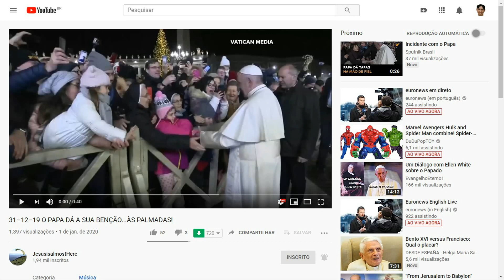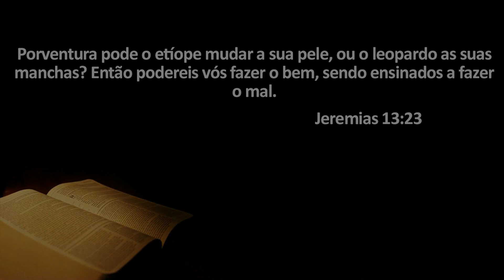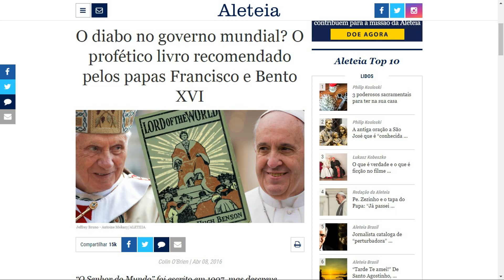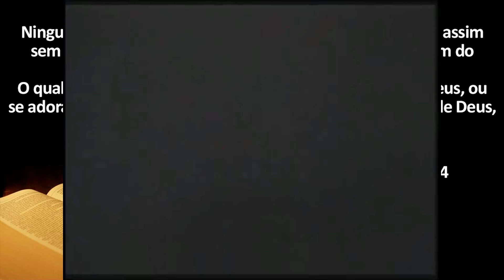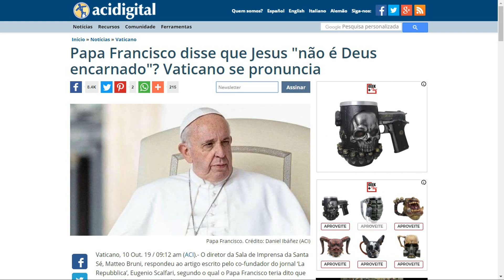AntiCristo revela a si mesmo. A Contrafação de Jesus Cristo. A Besta de Apocalipse 13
Pra ficar por dentro de todas as notícias curta nossa página no Facebook